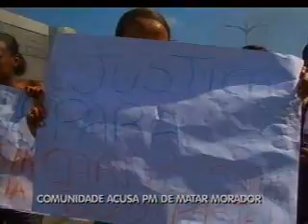BAHIA RECORD BLOCO 3 27 02